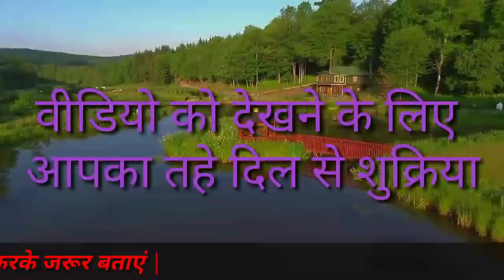Ofrc Medical Test | PVR, MEDICAL & JOINING PROCESS | Ordnance Factory Medical Test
Hey Guys..💭

Dosto is Video me ORDNANCE FACTORY ki Joining Process ki Complete Information Di gayi Hai.. I hope Aapko Ye Video Pasand Aayi hogi
Important Pdf & Study Materials k liye Aap hamare Telegram Group ko bhi Join kar sakte hyn.

Please open this Link & Know about this channel.